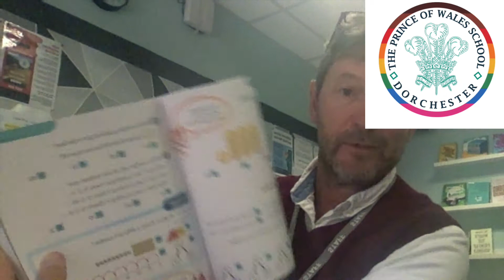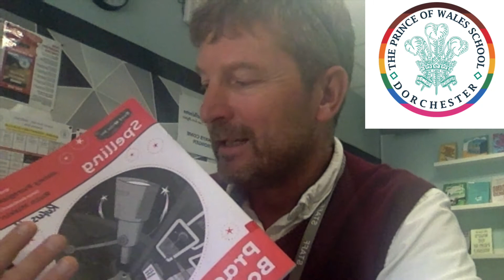Year 2 Parent Information Session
Recording of the Year 2 Parent Information Session held on Tuesday 8th September 2020 via Zoon. This session was led by Year 2 Class Teacher Mr MacBean.